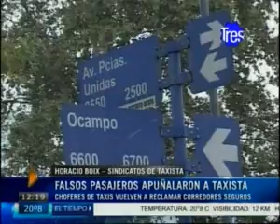c3 1218 Horacio Boix